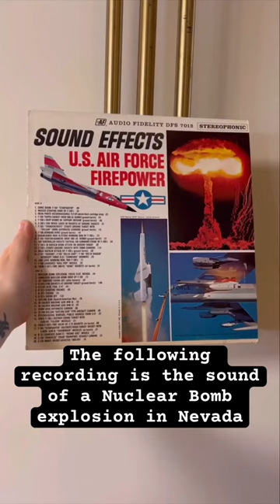ATOMIC BOMB EXPLOSION IN NEVADA!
I found this record with an actual sound recording of a Nuclear Bomb test in Nevada. It gets quite loud and intense as you would expect ☢️ (Lots of other cool sound recordings on here too)

Mrs.Fallout on TikTok/Instagram/Twitter